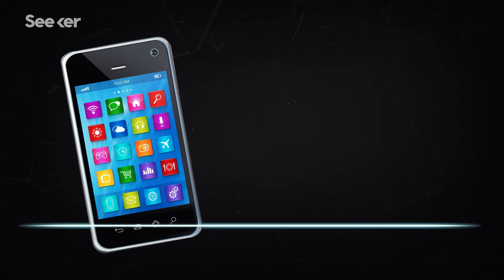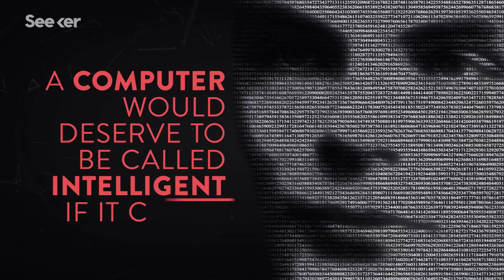How Close Are We to Replacing Humans With Robots?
A.I. advancements are making robots look more like humans. How long until they replace us?

‘AI Is Good for the World,’ Says Humanoid Robot
“About 67,000 years ago, a gigantic mammoth chowed down on enormous mouthfuls of grass in Texas, just west of where modern-day Austin is located, according to new research.”

For the First Time, a Robot Passed a Medical Licensing Exam
“Xiaoyi, an AI-powered robot in China, for example, has recently taken the national medical licensing examination and passed, making it the first robot to have done so. Not only did the robot pass the exam, it actually got a score of 456 points, which is 96 points above the required marks.”

“Wars have traditionally been declared — and fought — by humans. Now a rising chorus is warning that AI is set to radically remake global conflict, and even potentially how and when governments use force”